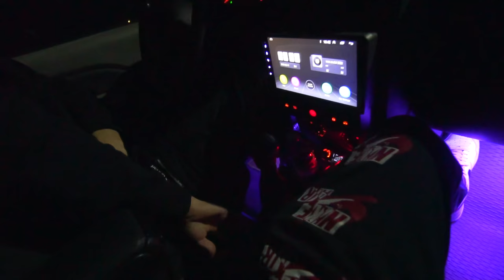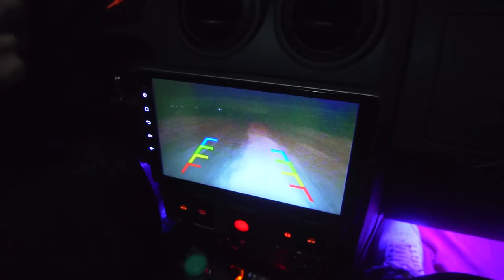VLOG HORROR în CRAIOVA cu YOUTUBERII !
• AndreiRO •